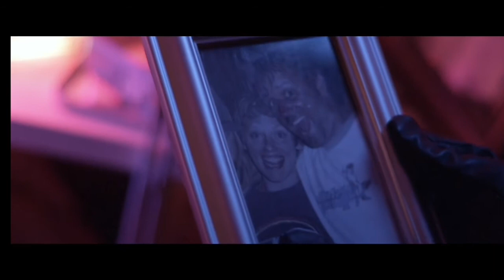Full movie 2020 Comedy action crime. Try not laugh. Best. Short movie. English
Detective Behind the scene
Title: Time to kill
Genre: Comedy, Action, Crime